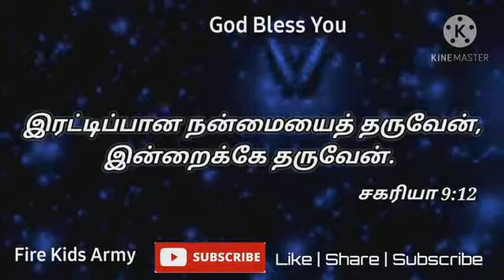இன்றைய வசனம்[16/1/2021]Today bible verce